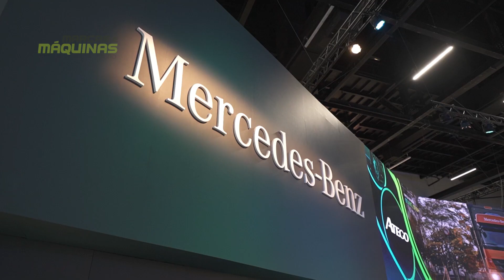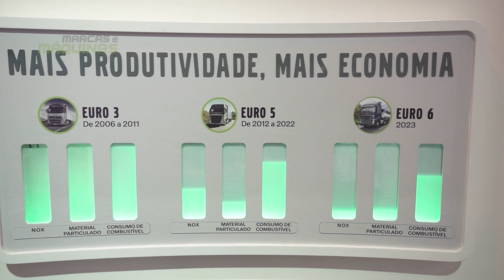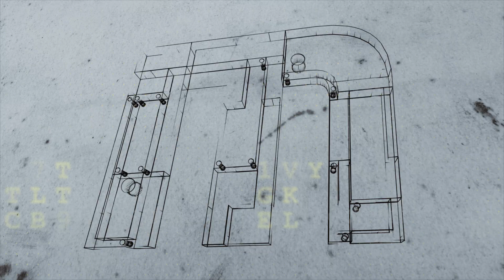Mercedes-Benz do Brasil e Volvo apresentam na Fenatran 2022 suas novas linhas de caminhões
A Mercedes-Benz do Brasil marcou presença na Fenatran 2022, com a apresentação da sua nova linha de caminhões com exclusiva tecnologia BlueTec 6 de pós-tratamento de emissões, para atendimento à legislação de emissões Proconve P8, equivalente ao padrão Euro 6, que entrará em vigor no país em 2023 para veículos pesados.

E a Volvo apresentou ao mercado a nova linha FH também com o padrão Euro 6. Além de mais sustentáveis e com menos emissões, os novos caminhões receberam aprimoramentos que os tornaram muito mais avançados e completos.